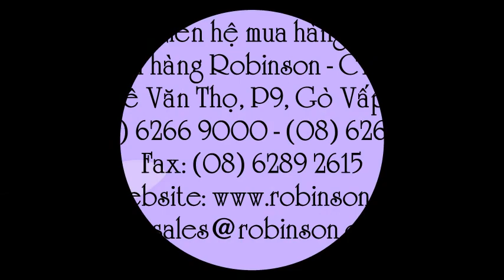Giống hạt hoa Tử la lan đơn GLOXINIA GLX020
Liên hệ: Phòng bán hàng Robinson - Cty Hòa Lạc Tel: - Bông Tử la lan đơn, Bông Tử la lan, Tử la lan đơn - GLOXINIA - GLX020 Mix, Tử la lan đơn - GLOXINIA - GLX020 Tử la lan đơn - GLX020, Hoa Tử la lan đơn - GLX020, Hoa Tử la lan đơn - GLX020 Avanti Mix, Hoa Tử la lan đơn - GLOXINIA GLX020 Avanti Mix, Hoa Tử la lan đơn - GLOXINIA GLX020 Avanti Mix (gói 50 hạt), Giống bông Tử la lan đơn nhiều màu - GLOXINIA MIX, Giống bông Tử la lan đơn - GLOXINIA MIX, Giống bông Tử la lan đơn GLOXINIA MIX , Giống hạt bông GLOXINIA MIX, Giống hạt hoa GLOXINIA MIX, Hạt giống hoa tử la lan đơn nhiều màu GLOXINIA MIX, Hạt giống hoa tử la lan đơn nhiều màu - GLOXINIA MIX , Hạt giống hoa tử la lan nhiều màu - GLOXINIA MIX, Hạt giống hoa tử la lan nhiều màu GLOXINIA MIX, Hạt giống hoa GLOXINIA MIX, Hạt giống hoa GLOXINIA , Giống bông Tử la lan đơn gói 50 hạt, Giống hoa Tử la lan đơn gói 50 hạt, Hạt hoa Tử la lan đơn gói 50 hạt , Hạt giống Tử la lan đơn nhiều màu gói 50 hạt, Giống cây Tử la lan nhiều màu, Giống cây Tử la lan, Giống cây Tử la lan đơn nhiều màu, Giống cây Tử la lan đơn, Giống hạt bông Tử la lan đơn nhiều màu, Hạt giống bông Tử la lan đơn nhiều màu, Hạt giống bông Tử la lan đơn, Hạt giống Tử la lan đơn nhiều màu, Giống hoa Tử la lan đơn nhiều màu, Hạt hoa Tử la lan đơn nhiều màu, Hạt giống hoa Tử La Lan đơn nhiều màu, Hạt giống bông Tử La Lan, Hạt giống Tử La Lan Nguyễn Thị Dung 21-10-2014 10:04 del